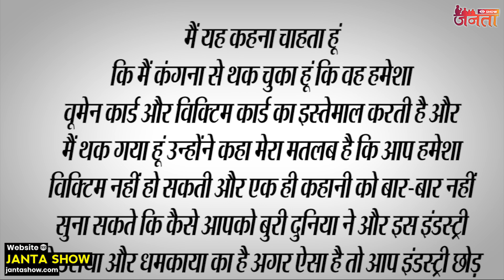Karan Johar ने Kangana Ranaut को Bollywood छोड़ने को क्यों कहा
KaranJohar ने Kangana Ranaut को Bollywood छोड़ने को क्यों कहा
troll against karan johar
karan johar london kangana
karan johar london school of economics
iifa london karan johar
karan johar lodon
Karan Johar openly insults Kangana Ranaut at London School of Economics
London School of Economics karan johar
Karan Johar said Kangna Ranaut to leave the industry